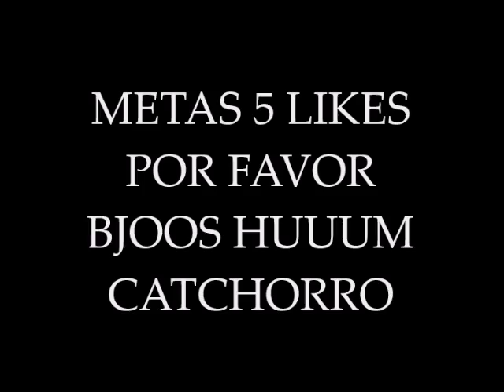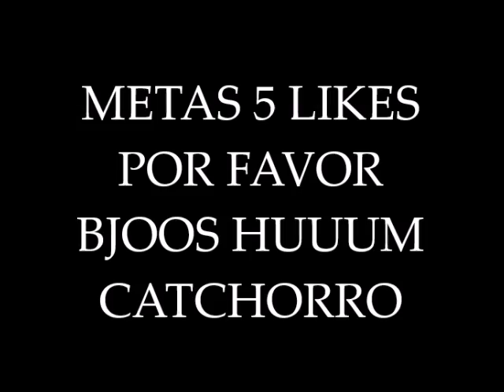MINHA PLAYLIST DE RAP DO CARRO ‹ Matheus Carvalho ›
META 5 LIKES POOR FAVOOR

DESCRIÇAO LINDA